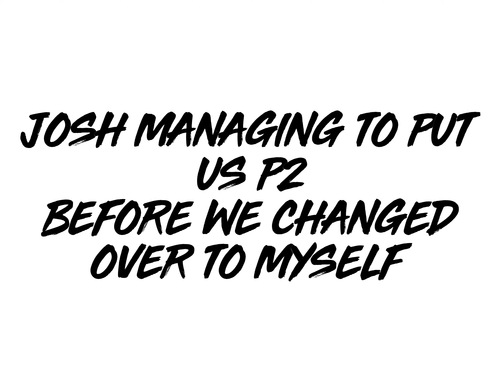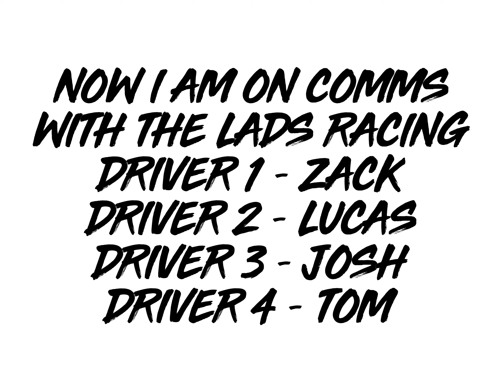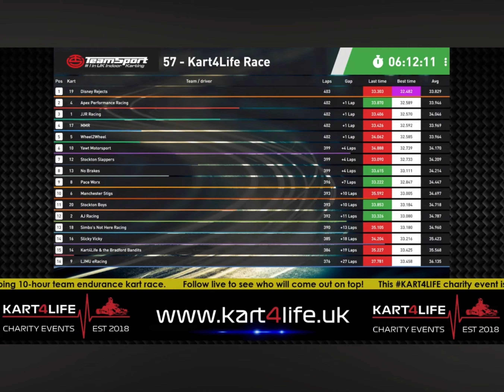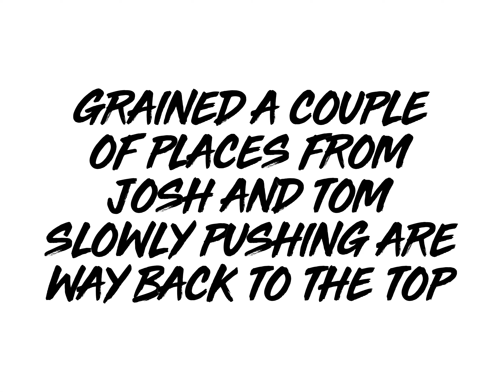Part 2, Kart 4 Life, Petit Le Mans, TeamSport Trafford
Kart4Life Charity Event